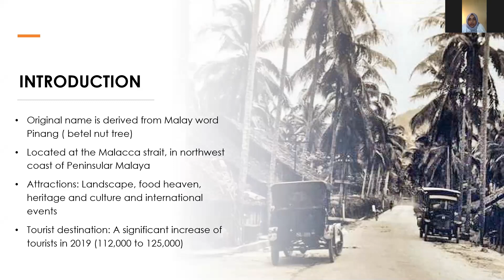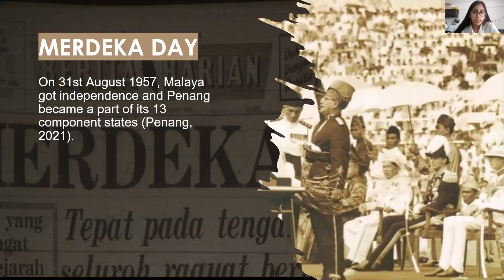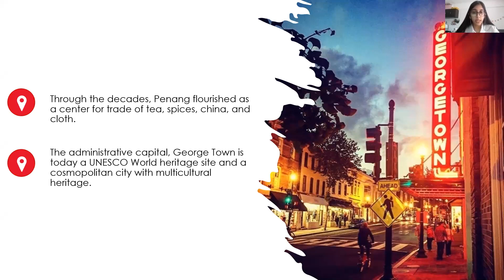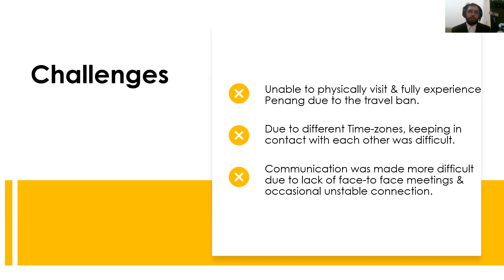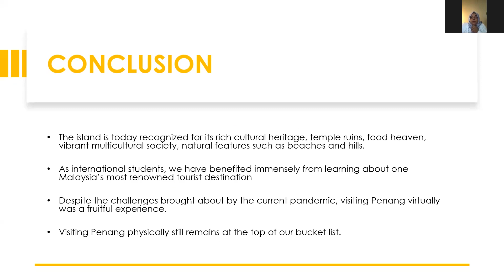Group 4 MPU presentation